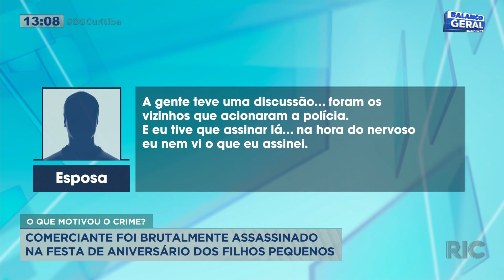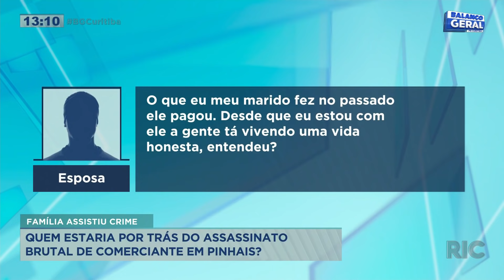Conheça o ex-policial envolvido em vários crimes e que colecionava inimigos | Parte 2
O Balanço Geral traçou o perfil do ex-policial militar Thyago Cesar Santos, o Tagarela. Um homem que colecionava inimigos e botava medo até em traficantes de drogas. Tinha muita gente querendo a cabeça do Tagarela. E ontem (10) de manhã, no Cajuru, pegaram ele. Thyago e o amigo Guilherme estavam perto da casa deles quando sofreram uma emboscada. Foi tiro pra todo lado. Pelo menos quarenta disparos. Coincidência ou não, o assassinato de Tagarela aconteceu dois dias depois da morte de um dos desafetos dele. O comerciante Ricardo Marodim, executado com doze tiros enquanto comemorava o aniversário dos filhos pequenos. Confira todos os detalhes na reportagem!